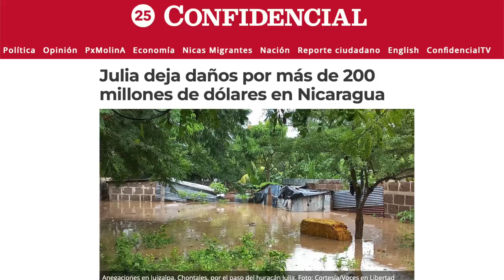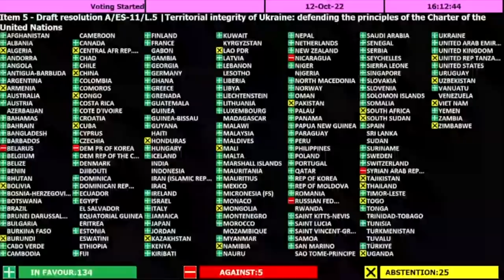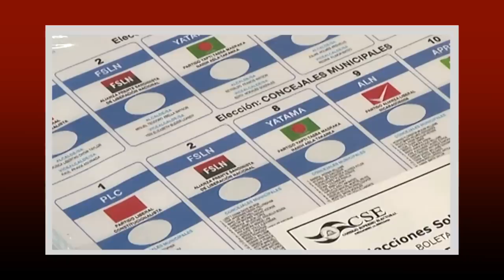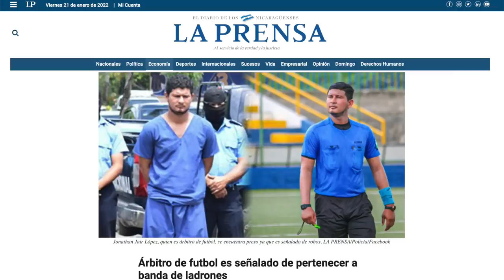El negocio del ciclón; Peón de Putin; La Censuroteca, en La Última Mirada News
Te presentamos la más reciente edición de La Última Mirada News con Juan Carlos Ampié, titulada: El negocio del ciclón, Peón de Putin; La Censuroteca.